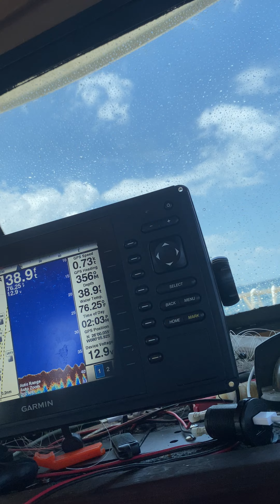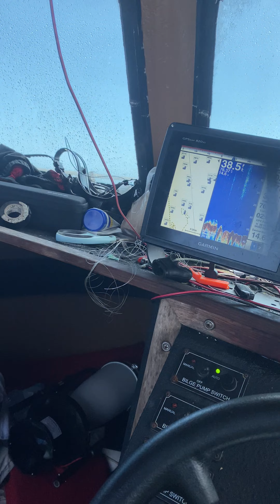Ballyhoo on boat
We are Commercial Divers for Live Lobster tropical fish and Lion fish. The owner of the company's son Fischers comes out on the boat with us he is over the top